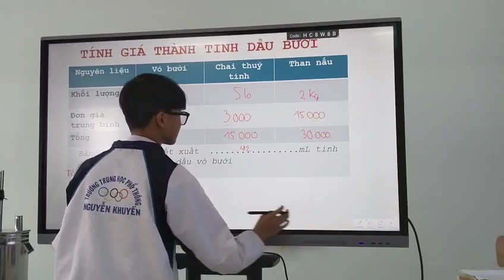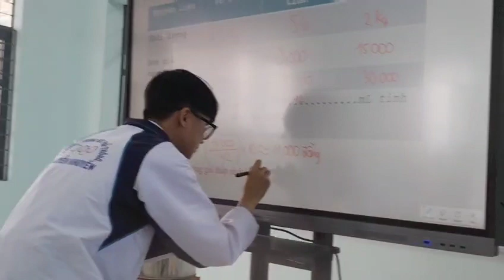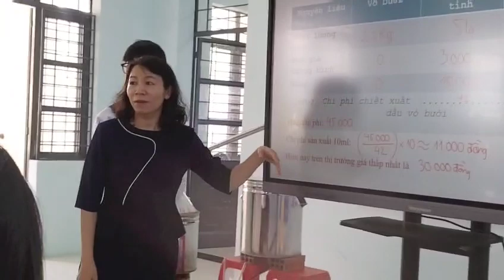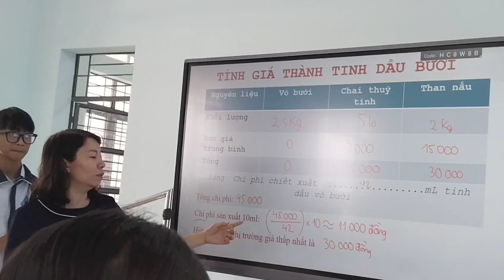Giáo dục STEM - Tính giá thành tinh dầu bưởi.